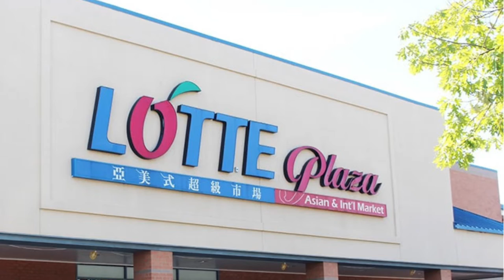Northern Virginia Real Estate: Pork Sinigang - Filipino Dish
Trying this Filipino main dish called "Pork Sinigang". Sinigang is a unique main dish of the Philippines. It is a filipino soup which has tamarind as its main ingredient, giving it a sour and savoury taste.

Selling your home?

Buying a home? Search the local MLS

Cristina Dougherty
Long & Foster REALTORS
13135 Lee Jackson Memorial Hwy.
Suite 100
Fairfax, VA 22033
GetKeyedUp.com